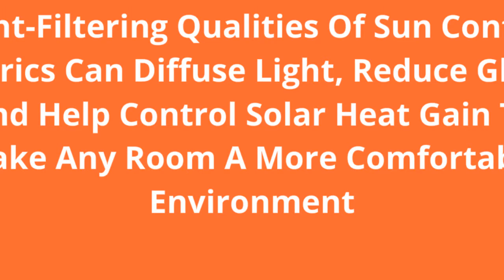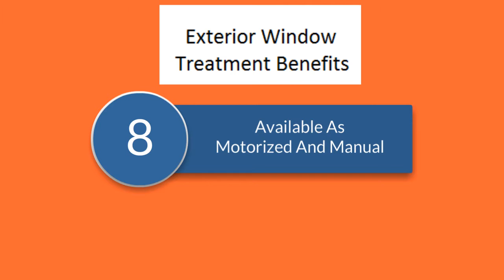Looking for Good Reasons to Get A Window Shutter for your Home?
Although drapes and curtains cost less, people have started looking at various other options like window shutters for various reasons. Shutters and blinds provide added privacy and security when compared to drapes and curtains. It allows controlled light entering the room. Of course, fixed awnings and shutters available increase the aesthetics of your home and it is a true balance between beauty and function. Follow for latest updates.
Shutters Australia
5, 9 Packard Avenue, Castle Hill, NSW 2154
Australia